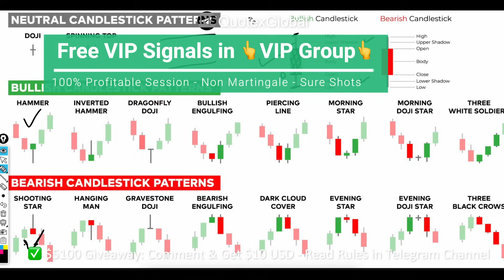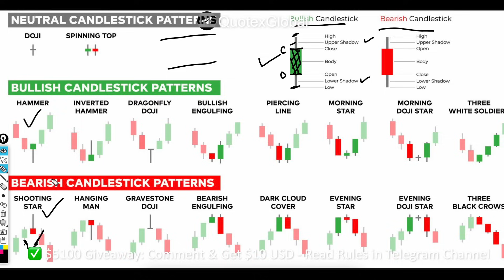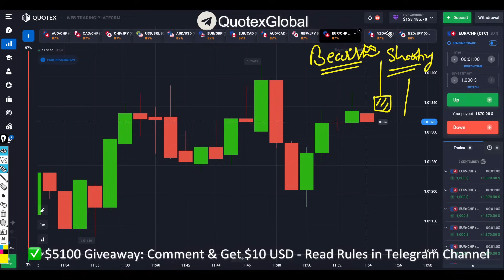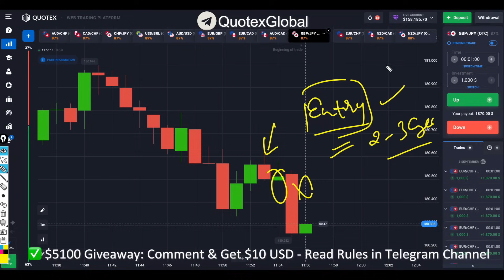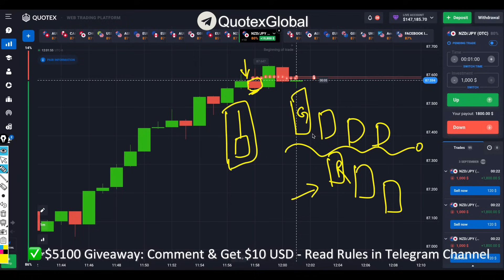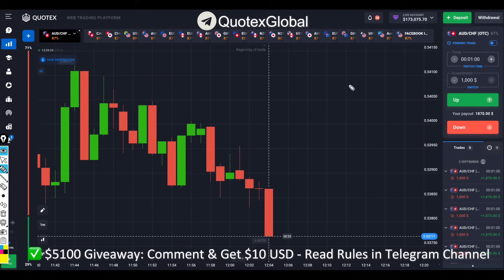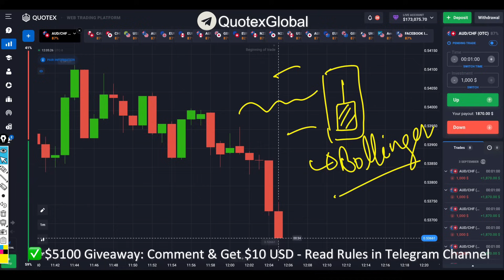Quotex Strategy - How to Trade Like a Pro Trader? Quotex Price Action Strategy 2 - 100% WIN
Quotex Strategy, Quotex Best Strategy, Quotex Trading Strategy - How to Trade Like a Pro Trader? Quotex Price Action Strategy - 100% WIN

Risk Warning - Before starting to trade on the platform, the Client needs to analyse their financial capabilities and familiarize themselves with the terms of the agreement on the provision of services on the site.